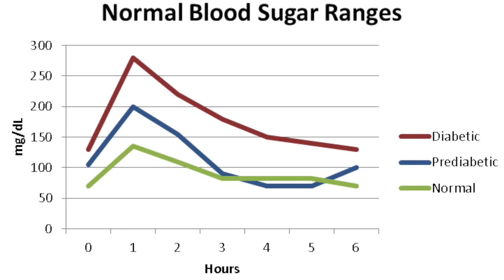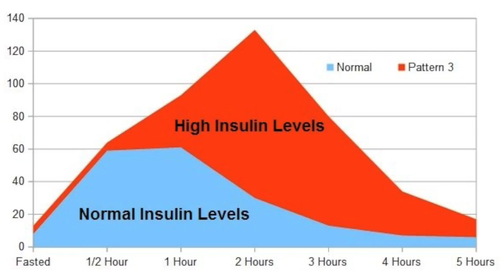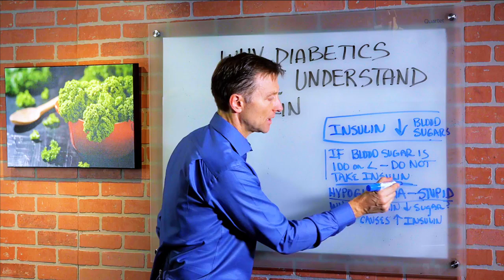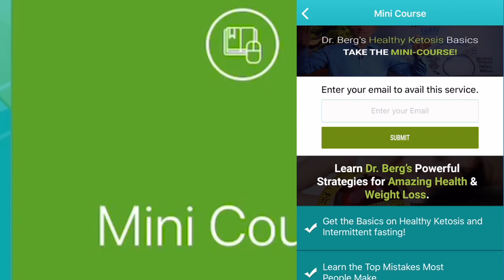Why A Diabetic MUST Understand Insulin - Dr. Berg